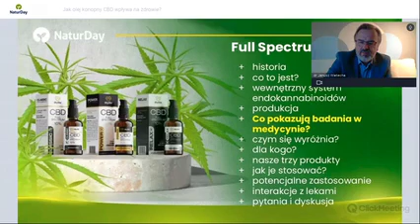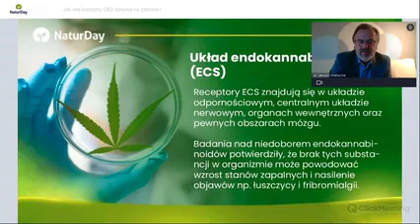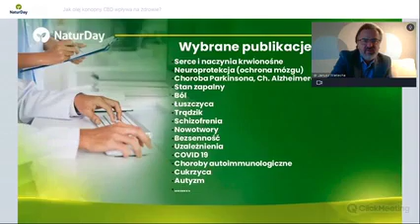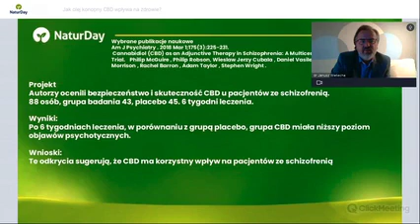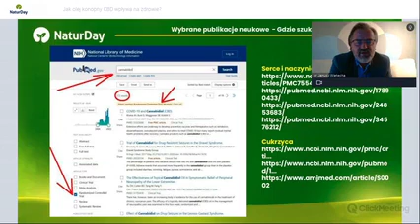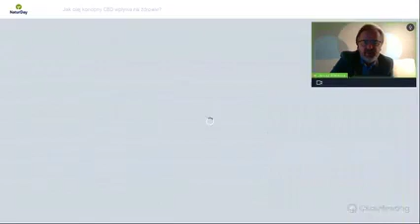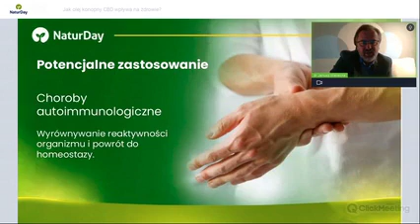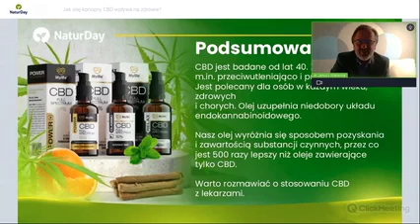Jak olej konopny CBD wpływa na zdrowie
Zapraszam na konsultacje:
Dyplomowany Naturopata
Dyplomowany Zielarz-Fitoterapeuta.